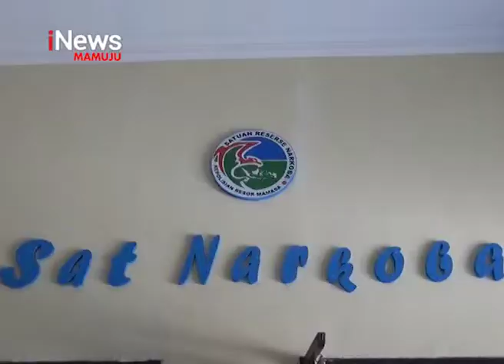Berantas Narkoba | iNews Sulbar | 12-04-2019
Lantaran nekat menggunakan  narkoba di sebuah café,  sepasang suami istri dan seorang rekannya, berhasil dibekuk satuan reserse narkoba polres kabupaten mamasa, sulawesi barat. Selain menangkap tiga pengguna narkoba polisi juga mengamankan seorang pengedar sabu. Barang bukti sabu sebanyak 3 gram dan alat hisap berhasil diamankan dari tangan tersangka.